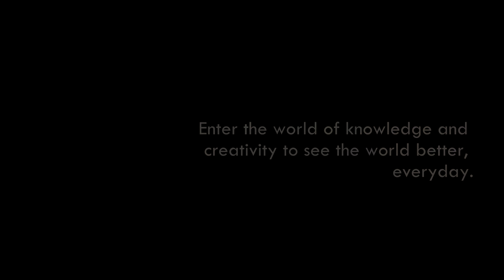Welcome to Habbit - Where we learn to be ourselves !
Habbit is an online learning platform where people can get mentored by experts in any hobby or skill of their choice. Working on the philosophy of experiential education, the goal is to learn through creating and collaborating.
At Habbit - It's about learning to be ourselves!

Suffering from a FOMO? Tell us what you'd like to explore

Looking forward to hosting you!